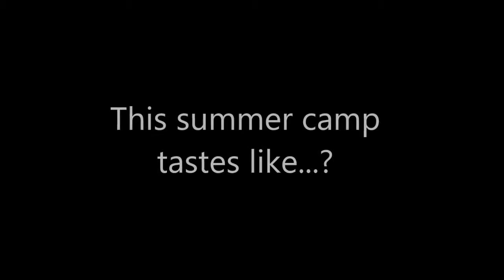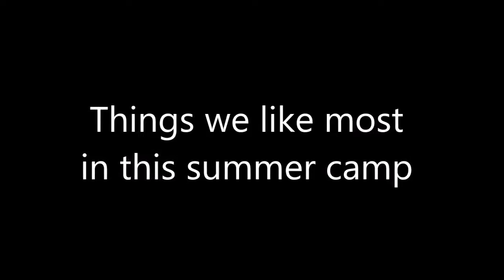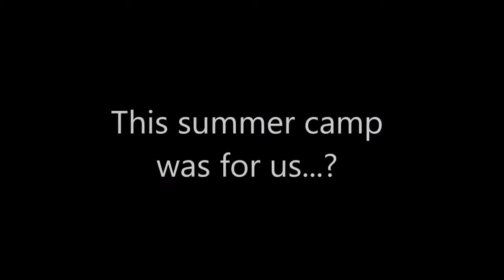Summer Camp 2017 'Youth paving the way to solidarity'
Summer Camp 2017 'Youth paving the way to solidarity' in Yerevan implemented by MIJARC Europe and Federation of Youth Clubs of Armenia (FYCA).